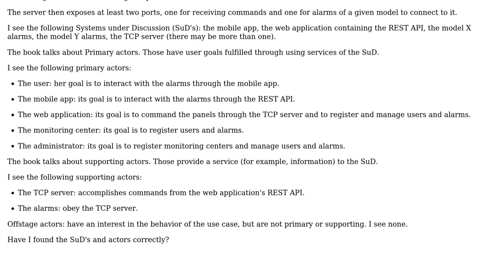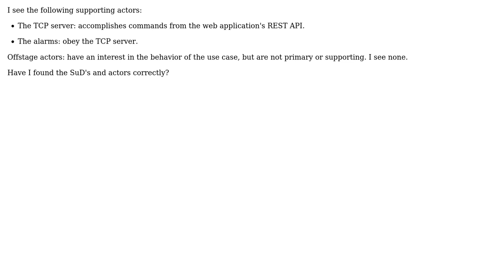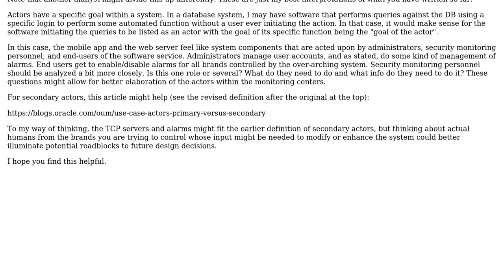Software Engineering: OOA&D: finding the systems and actors when multiple processes are involved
With thanks & praise to God, and with thanks to the many people who have made this project possible! You are responsible for your own actions.